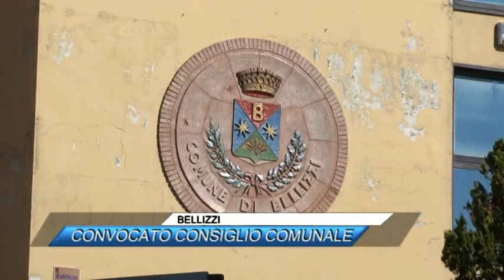BELLIZZI, CONVOCATO CONSIGLIO COMUNALE